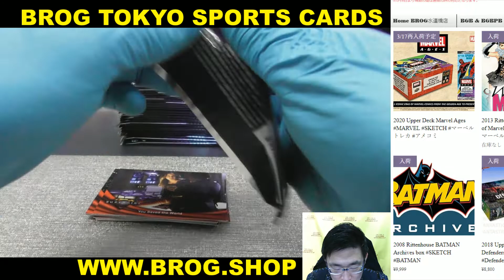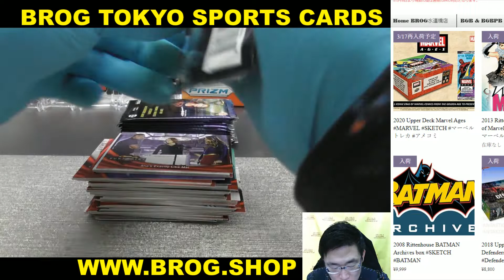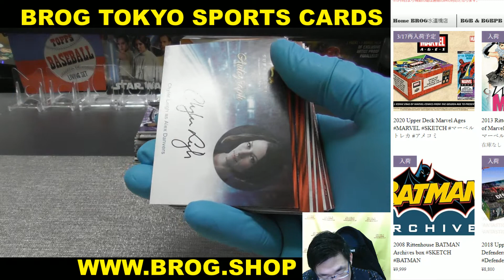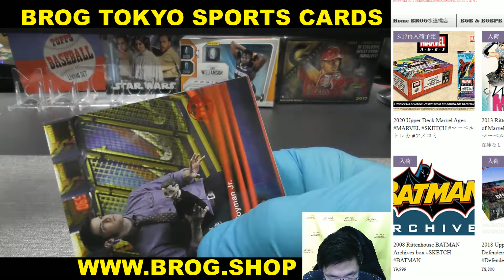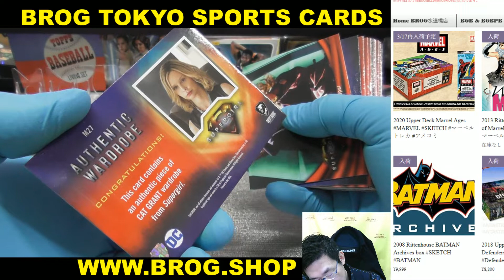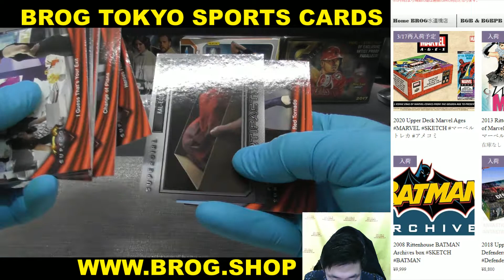スケッチカード大好き BGBPB 海外ドラマ スーパーガール BOX GROUP BREAKS BROG水道橋店 トレカ開封動画